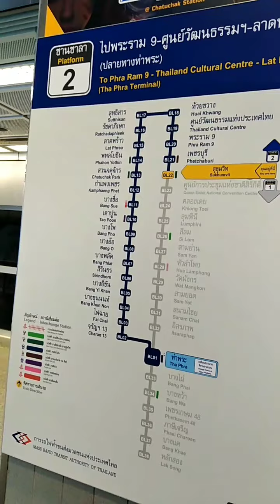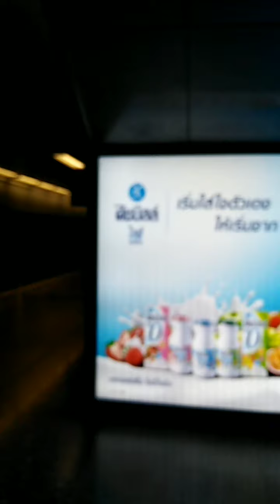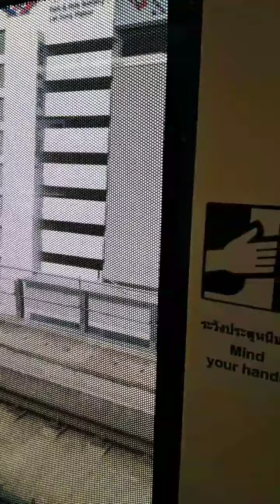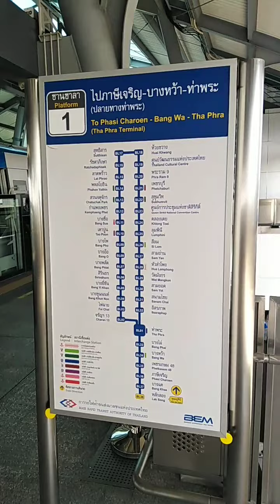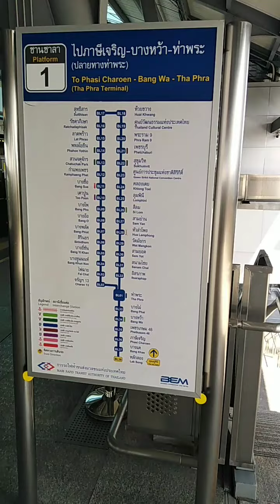ชีวิต​ คือ​ การเดินทาง